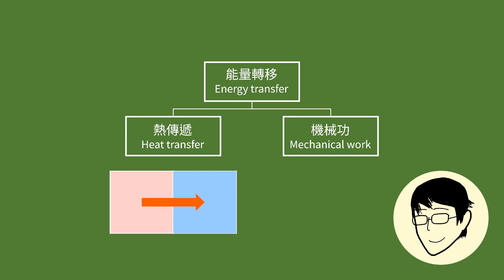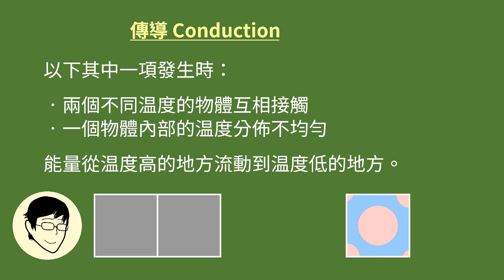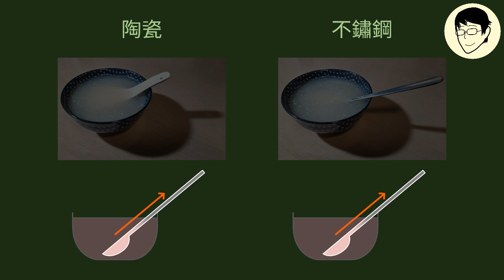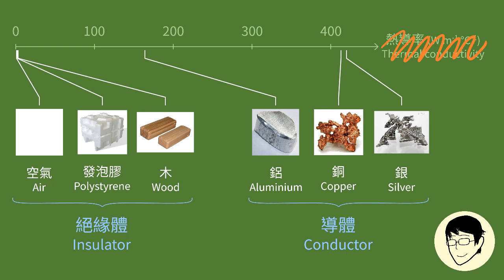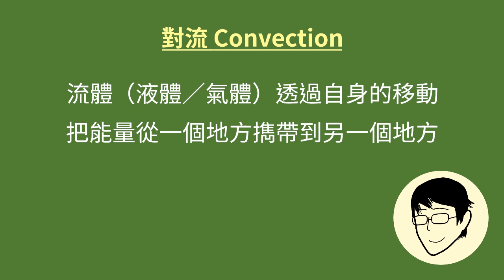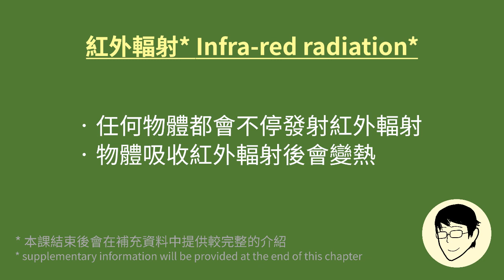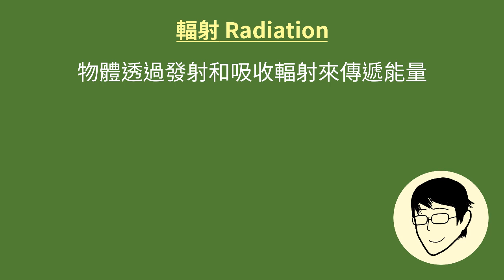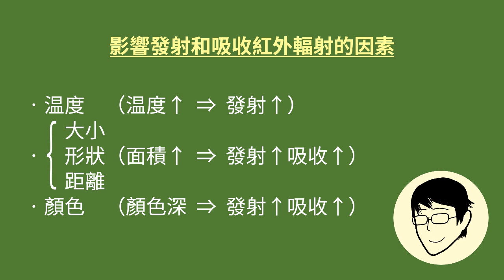1-2 熱傳遞的方法（上）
對「熱傳遞」有了基本的認識後，我們便可更闊更深地看看熱傳遞的不同進行方式。在這段影片，我會先簡單介紹科學家發現的三種熱傳遞方法。

0:00 導言
0:57 傳導
3:04 熱的導體與絕緣體
3:46 對流
6:54 紅外輻射
8:38 影響發射和吸收紅外輻射的因素

補充資料：

﹝傳導、對流、輻射的定義﹞

﹝熱導率﹞

我們會在單元 E3 討論建築材料時講解與傳導相關的計算。